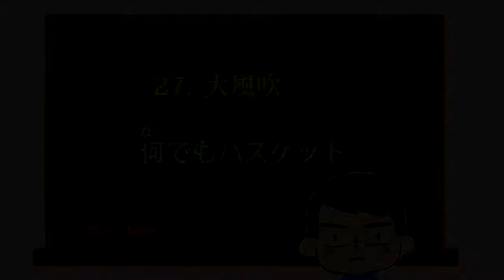【日本語活動】大風吹/【なんでもバスケット】着脱動詞、～ている人＃27